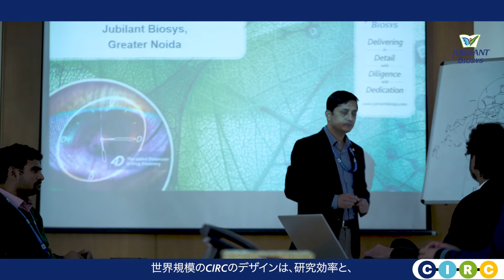Jubilant Biosys | CIRC | Japanese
Due to growing customer demand for our range of functional and integrated drug discovery services, we have started the design and construction of brand new and state-of-the-art chemistry services laboratories on the existing Jubilant Greater Noida site. The chemistry FTE capacity will be doubled and operations are expected to commence from Q2 2021. The new site can accommodate up to 500 Chemistry FTE’s. The site will be designed for the highest global compliance standards and deliver superior speed and quality in the entire drug discovery process.